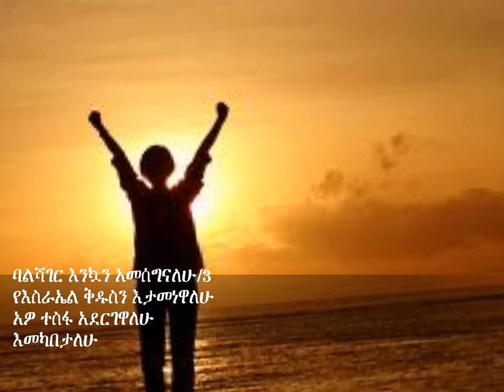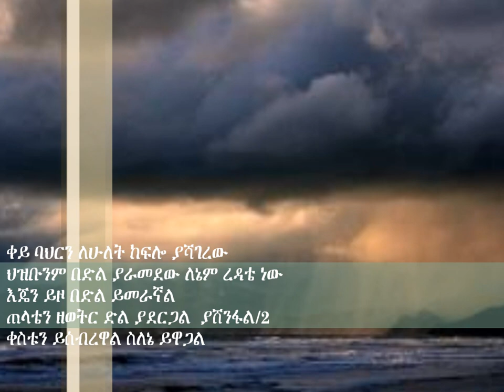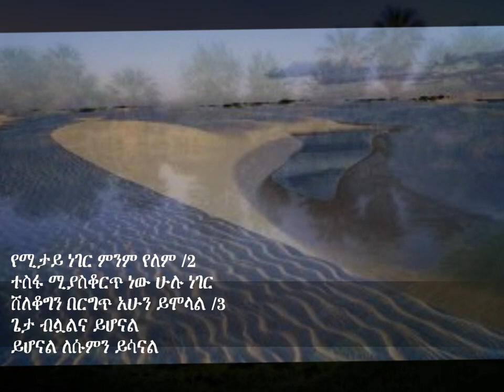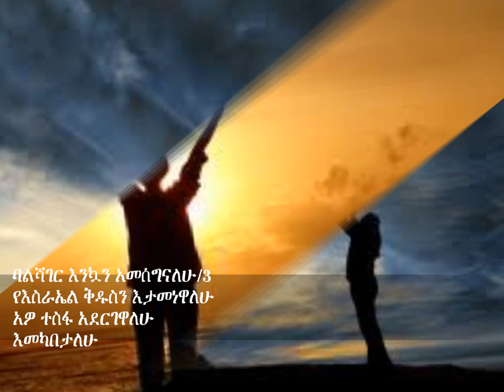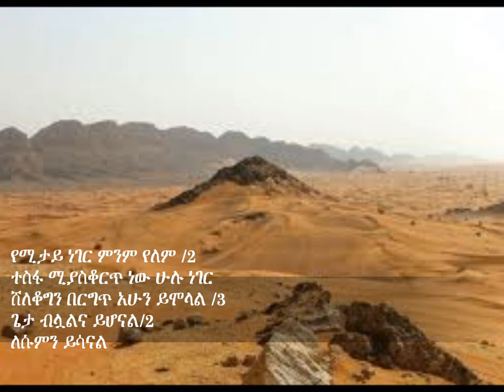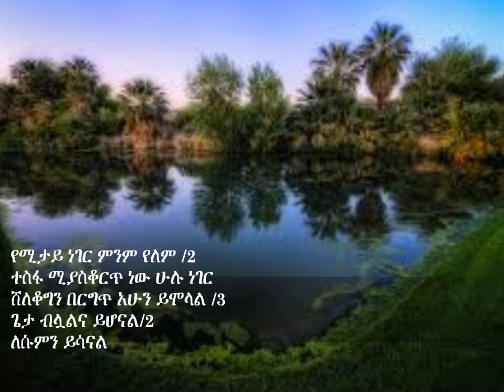Akaki full Gospel C choir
Amharic mezmur